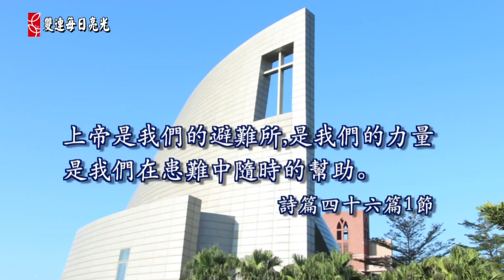約翰二書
2014雙連讀經每日亮光 １２月４日 有智慧的愛心